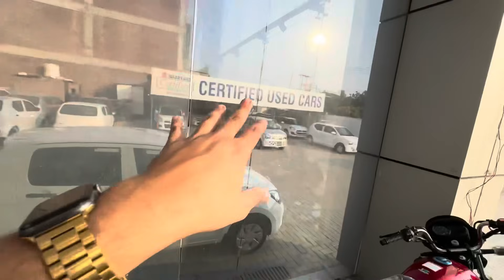Company waly Pury Soory Nikly || Daily Vlogs || UmarSheikh